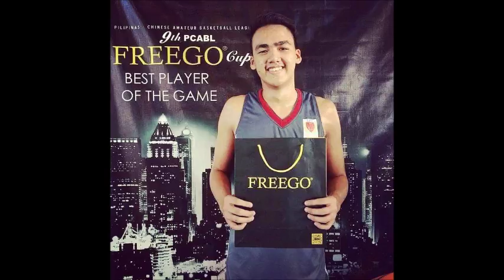Erlan Umpad: 6'8" Gilas Pilipinas PF Prospect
18-year-old Erlan Umpad is admittedly a project.  But this very mobile 6'8" shot-blocker merits consideration for future Gilas Cadets pools.